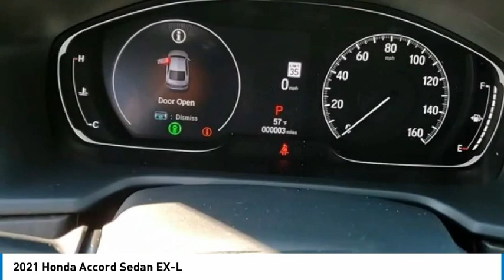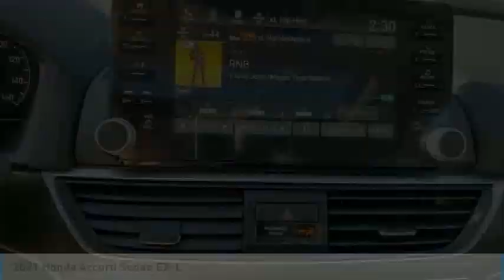2021 Honda Accord Sedan St Charles IL S7668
2021 Honda Accord Sedan EX-L

Crystal Black Pearl 2021 Honda Accord EX-L